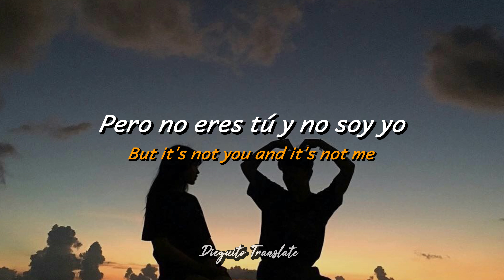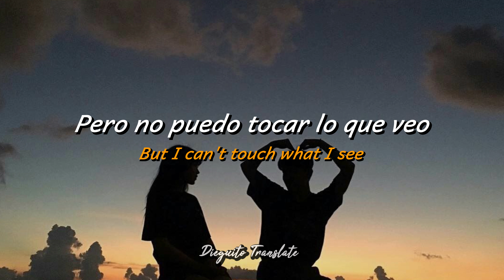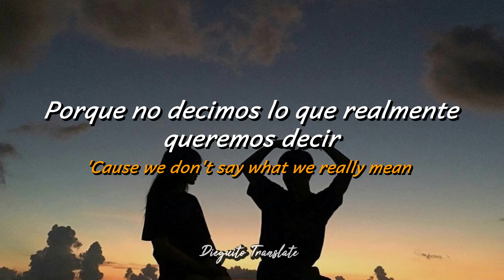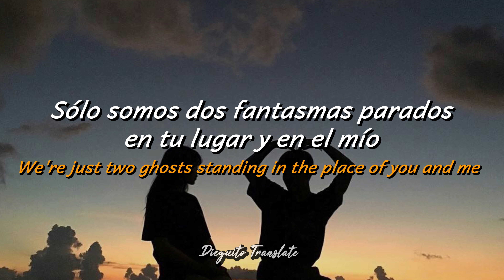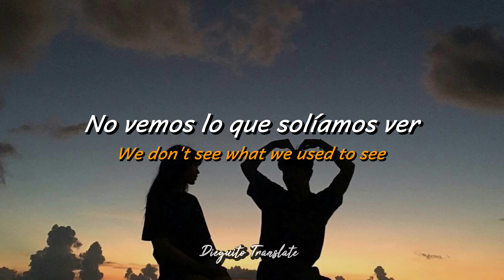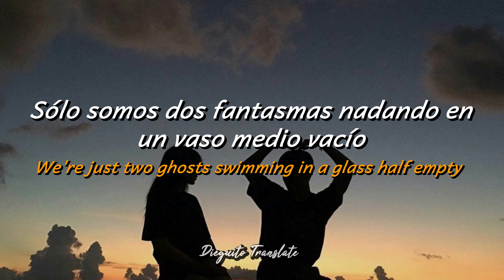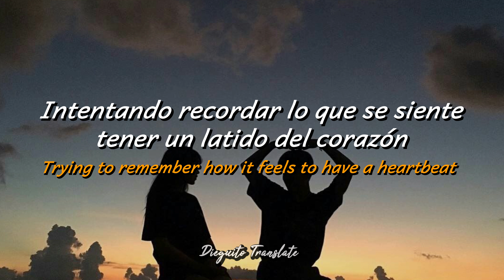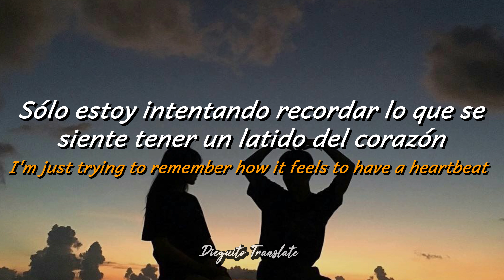Harry Styles - Two Ghosts (Sub. Español / Lyrics)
Harry Styles - Two Ghosts

Esta joya tenía que estar en mi canal 💝

Canal Principal:

◇◇◇◇◇◇ IMPORTANTE ◇◇◇◇◇◇◇

➥ La traducción no es 100% fiel ya que suelo modificar la letra a la hora de adaptarlo al español con el objetivo de que tuviera coherencia 💭

➥ Si tienes alguna observación con respecto a la traducción me gustaría que me lo hagas saber en los comentarios 👀

➥ La imagen y canción presentados en el video no son de mi autoridad 🚨

➥ El único fin de este canal es el de traducir canciones 🙌

➥ No dudes en comentar la canción que te gustaría que traduzca y encantado lo hago 🎶

➥ Espero el video sea de su agrado y a su vez espero estén teniendo un bonito día 💖

過去を捨て、未来に目を向ける  (Tradúcelo al Japonés 😁)